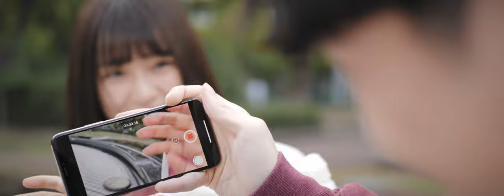「頑張ってほしいな」 / WEDDIN'Girl【MV】HIGTINSKY